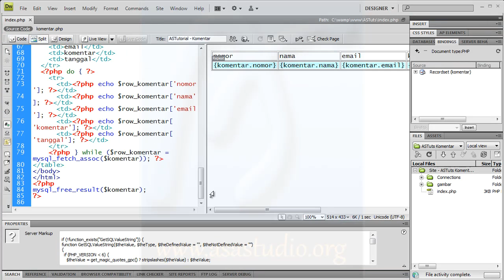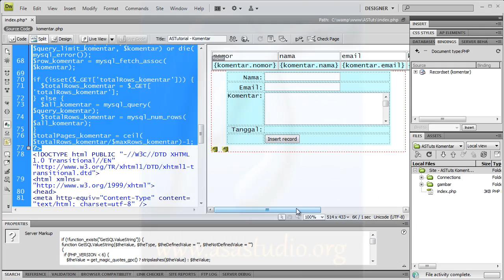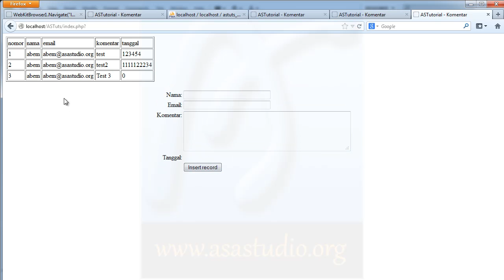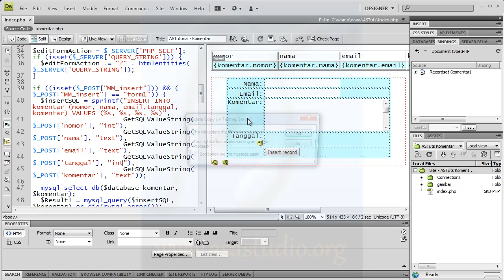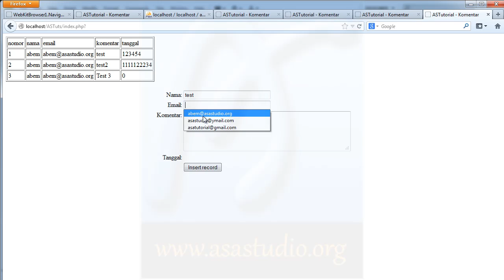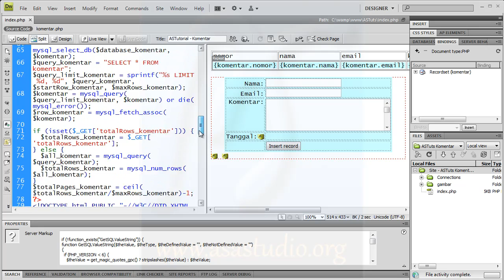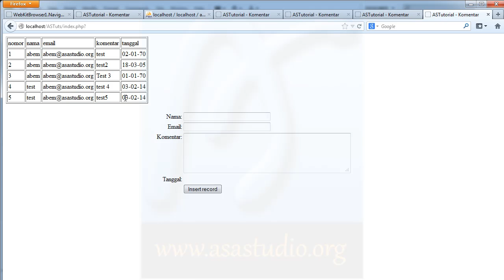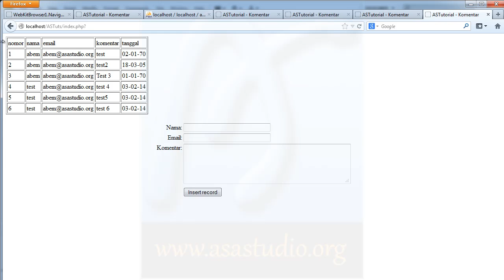Membuat Form Komentar, 3, Input Data Komentar, Dreamweaver dan MySql Tutorial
Di beberapa video ini saya akan membuat komentar dan mengatur tampilan komentar dengan menggunakan Dreamweaver dan MySql Database.